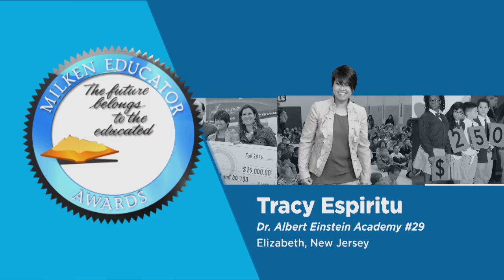Out-Of-This-World Surprise for NJ Milken Educator Tracy Espiritu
A seemingly typical school assembly becomes out-of-this-world for science and STEAM teacher Tracy Espiritu of Dr. Albert Einstein Academy School No. 29 in Elizabeth, New Jersey. At Einstein, STEAM stands for science, technology, engineering, architecture and mathematics, and Tracy’s leadership and vision have propelled students to soar in these important areas for school, career and life. Hear from Milken Family Foundation Co-Founder Mike Milken, New Jersey First Lady Mary Pat Christie and State Acting Education Commissioner David C. Hespe on why honoring outstanding teaching is so important, and learn advice from one of our nation’s best: Tracy Espiritu!

Learn all about Tracy Espiritu, see the photos and get the news updates